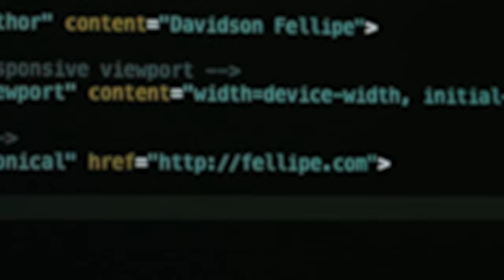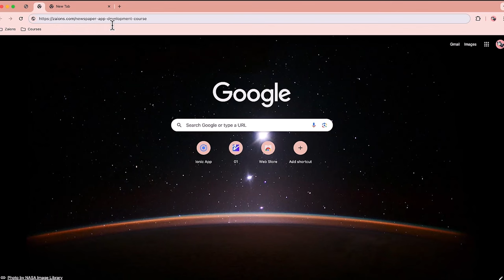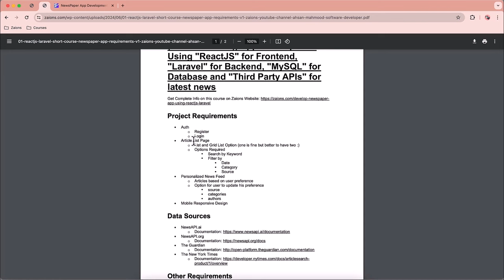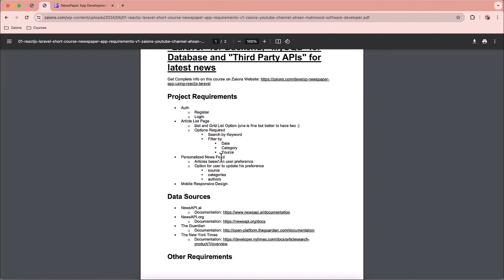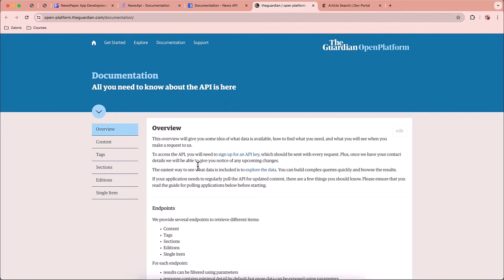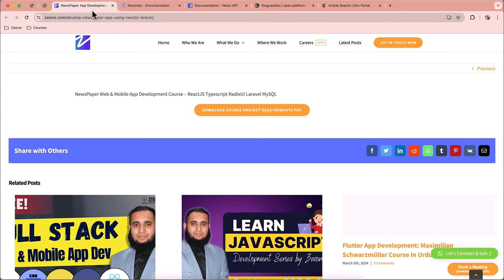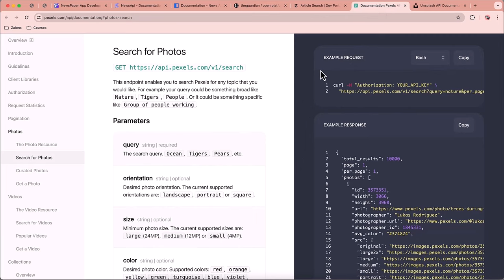Full-Stack Development Course: Newspaper App Using React & Laravel - Urdu/Hindi | Zaions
Introduction to Full-Stack Newspaper App Development
Welcome to our comprehensive course on creating a newspaper application using ReactJS and Laravel! This course, offered in Urdu/Hindi, is designed for those who have a basic understanding of ReactJS and Laravel and are ready to elevate their skills.

Project Overview:
Dive into the specifics of the newspaper app we'll be building, understanding the scope and requirements.

API Integration:
Learn how to effectively use News API sources to fetch real-time news data.

Code Organization:
Explore best practices in structuring your project for both web and mobile versions.

Advanced Concepts:
Focus on writing clean code, understanding advanced API usage, and more.
Course Structure

Start from scratch:
Begin with setting up your development environment and progress through to deploying a fully functional app.

Real-world application:
Build a newspaper app that is both functional and professional, mimicking real-world software development.

Engage & Grow
Participate Actively:
Ask questions, provide answers, and interact with fellow learners to enhance your understanding.

Share & Invite:
Help others benefit by sharing this course within your network on platforms like Facebook, Twitter, and LinkedIn.

Feedback
Your feedback is crucial! Let us know how we can improve this course to better suit your learning needs.

Happy Learning!

📌 Table of Contents & Video Chapters:
00:00 Video Introduction - NewsPaper App Development Course - Zaions - Urdu/Hindi
01:03 NewsPaper App Requirements Document - Online Link Available
01:55 Starting with Project/Functional Requirements - NewsPaper App Development Course - Zaions - Urdu/Hindi
03:55 Starting with News Data Sources - NewsPaper App Development Course - Zaions - Urdu/Hindi
05:15 Starting with Other/Non-Functional Requirements - NewsPaper App Development Course - Zaions - Urdu/Hindi
05:50 Starting with Images Sources - NewsPaper App Development Course - Zaions - Urdu/Hindi
06:13 How to provide feedback or ask any question related to this course - NewsPaper App Development Course - Zaions - Urdu/Hindi
06:33 Video Conclusion - NewsPaper App Development Course - Zaions - Urdu/Hindi